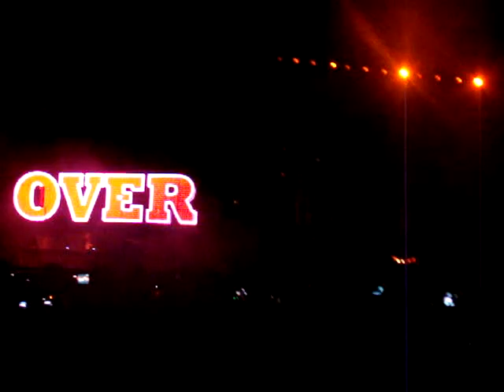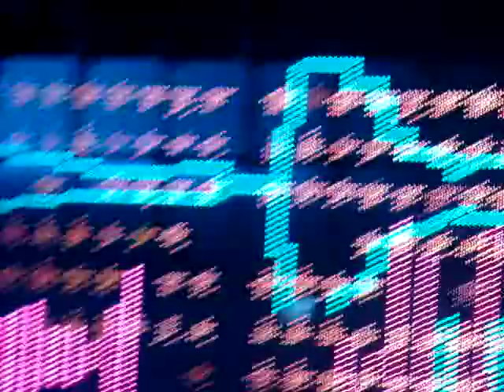Black Eyed Peas - David Guetta - When Love Takes Over - Morumbi - Neto Lemos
When love takes overrrrr - yeyeeeee - Kelly Rowland